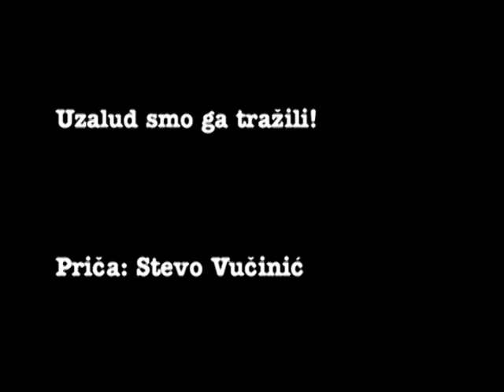Stevo Vučinić - Uzalud smo ga tražili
Tražili su jednog popa.  :)